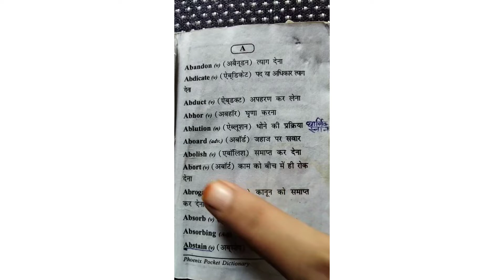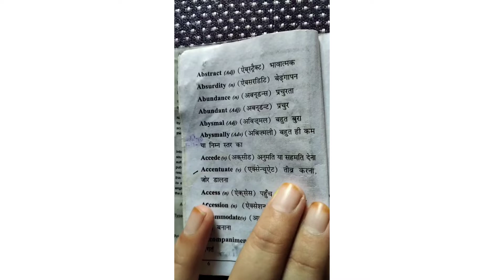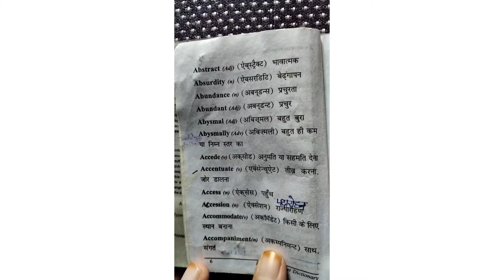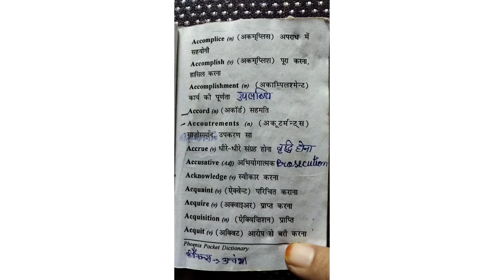one word for ssc